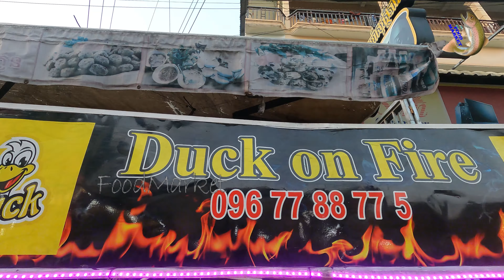Big grilled pig ribs | roast ducks | braised pig organs and parts | Food Market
views of food market: street food, wet market and other foodstuff in the markets all over Cambodia.

In this video, we have big grilled pig ribs, roast ducks, braised pig organs and parts, pork bellies, grilled chicken parts, duck feet, all of these can be served with different sauces and are very popular among Cambodian people. Please enjoy our video.